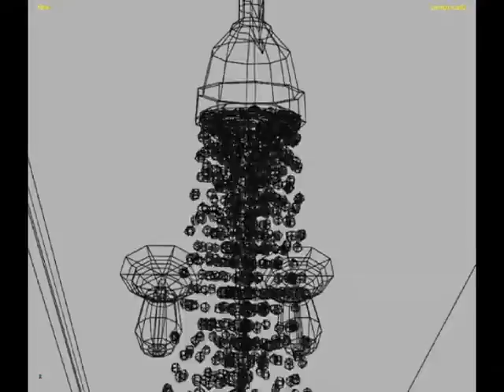Houdini Winter Quarter SCAD Breakdown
Shower modled in houdini.
music Chopin

Mary-Margaret Hill
: Mary-Margaret Hill